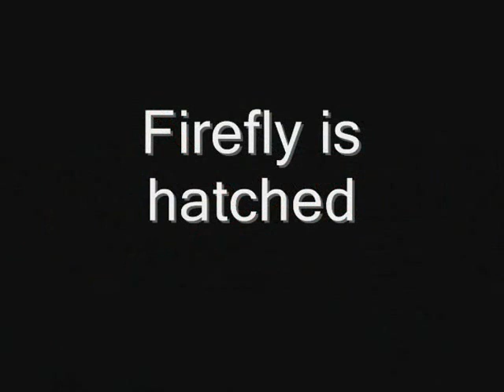Firefly is hatched!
A ducted fan cardboard sport aircraft as a change from my deltas - has an added twist with on-board camera!